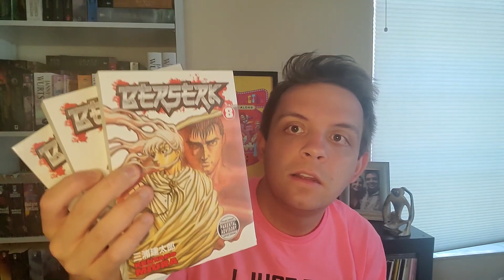February Reading Wrap-Up and March Reading Goals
Hello! In this video I go over the Berserk, Shakespeare, etc. I read in February, and explain my reading plans for March, mostly bring just everything I didn't finish in February! 🤣 Enjoy!